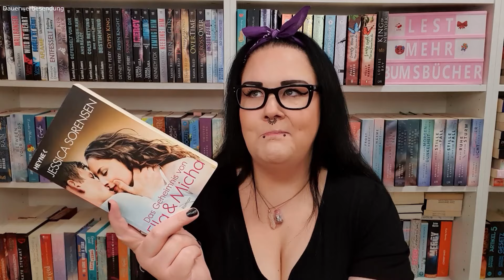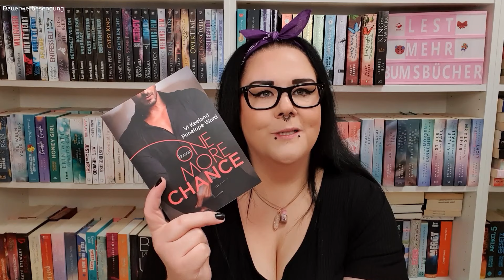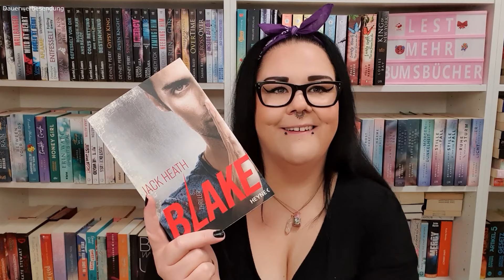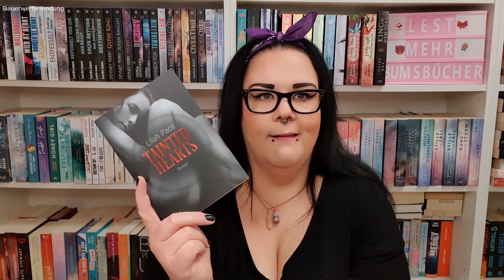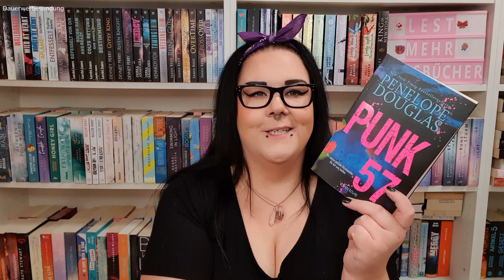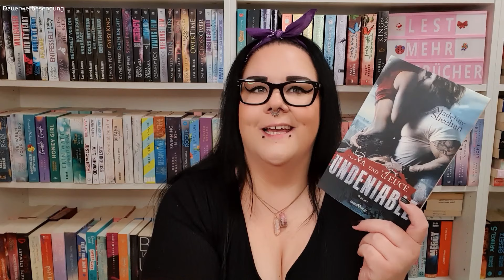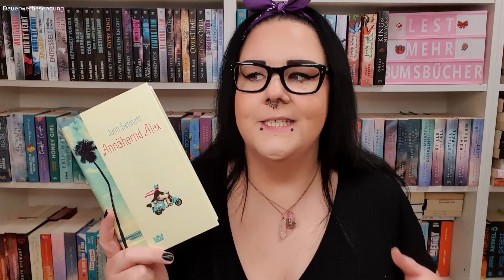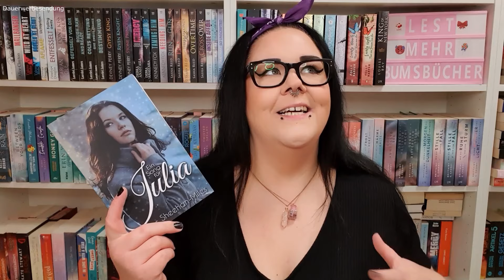Die besten Geschichten, die ich jemals gelesen habe! | Meine Lieblingsbücher Teil 2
Hallo ihr Hübschen! Heute gehts weiter mit meinen Lieblingsbüchern. Ich zeige euch die Geschichten, die ich niemals wieder hergeben werde. Meine absoluten Lieblingsbücher Teil 2. Schaut euch auch unbedingt den ersten Teil nochmal an :) Viel Spaß beim Video!

00:00 Begrüßung
01:02 Buch 1
04:28 Buch 2
06:05 Buch 3
09:14 Buch 4
11:04 Buch 5
13:05 Buch 6
14:54 Buch 7
18:45 Buch 8
21:47 Buch 9